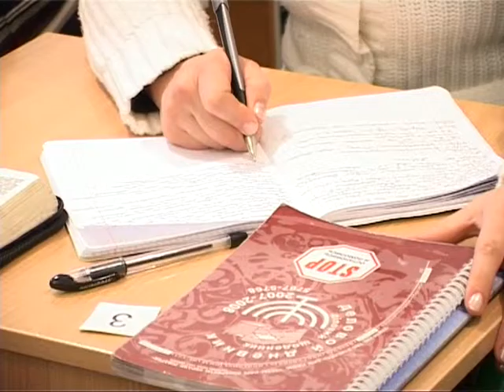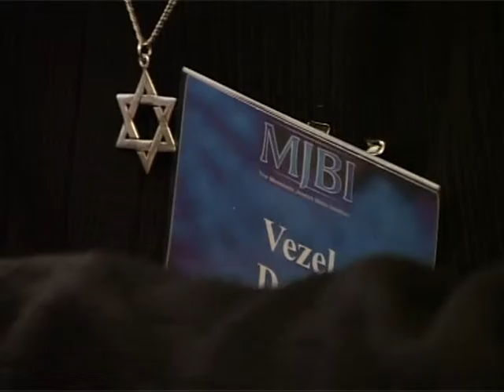МЕБИ Керк и Керен Хортон "Герои веры" Урок 10